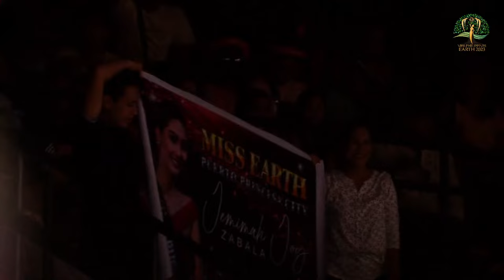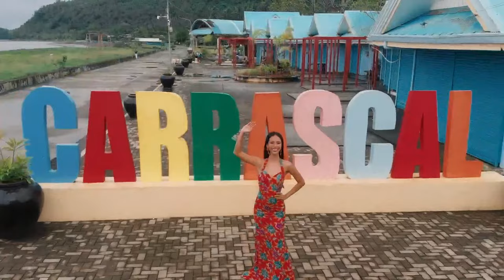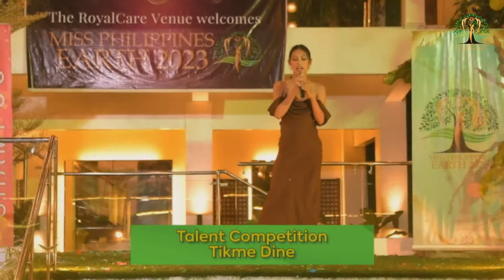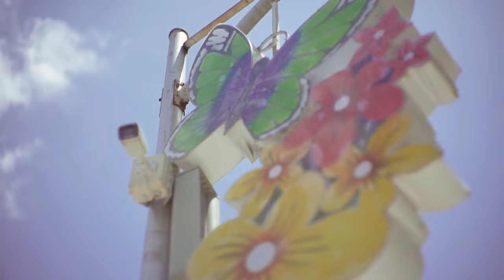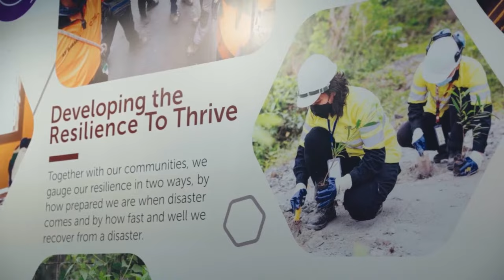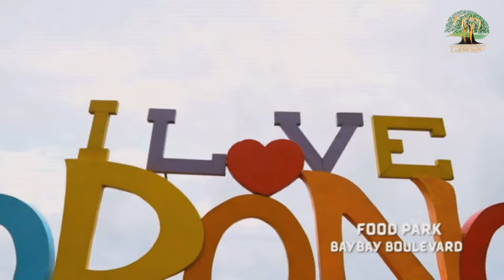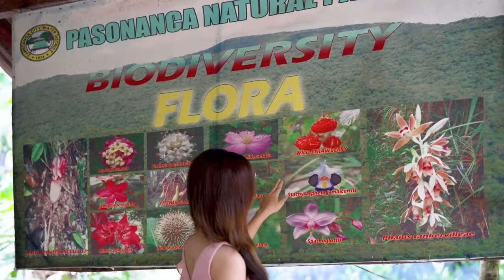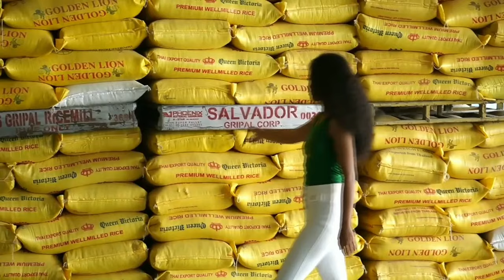Miss Philippines Earth 2023 - Grand Coronation Night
Who will be the next Miss Philippines Earth 2023! The much awaited coronation of Miss Philippines Earth 2023 is happening now at Toledo City Sports Centre, Cebu!

Watch on Miss Philippines Earth Facebook and Youtube and support your favorite delegates!!!